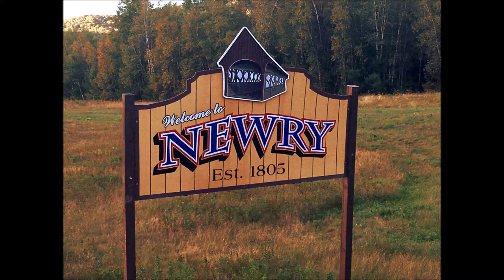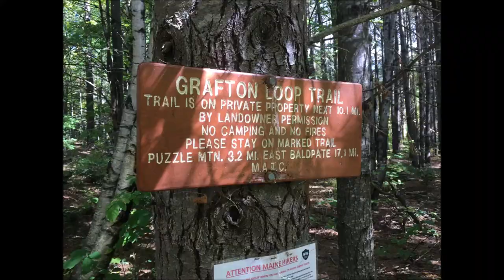Puzzle Mountain 3,133 Feet 9/29/2018 (Archive)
Arlo The Crusader conquers Puzzle Mountain on 9/29/2018 in Newry, Maine. Incredible views! Check out his signature pen!